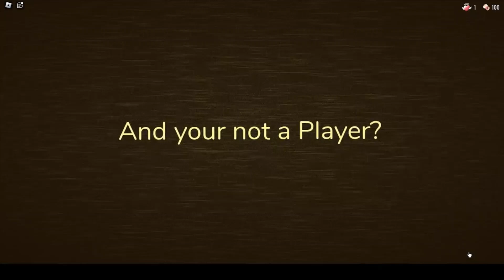Where does Rush goes when he get caught with a crufix?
L Rush